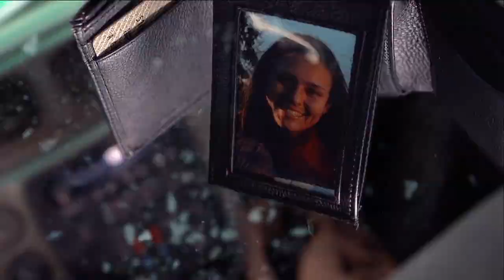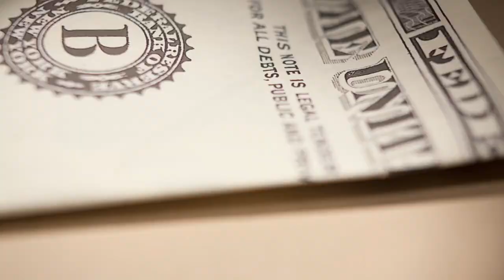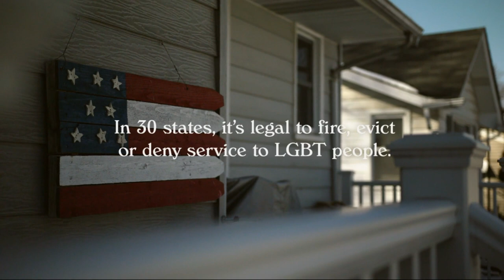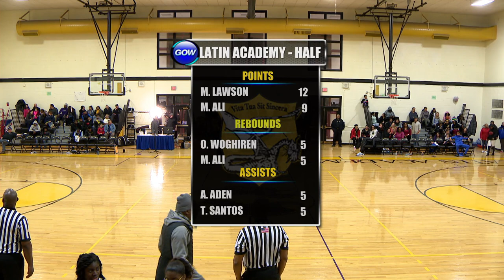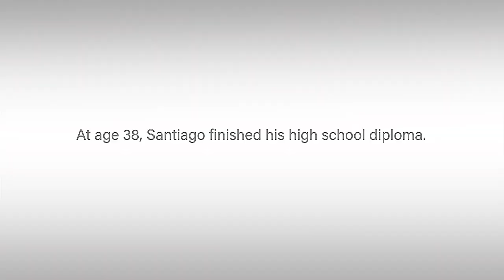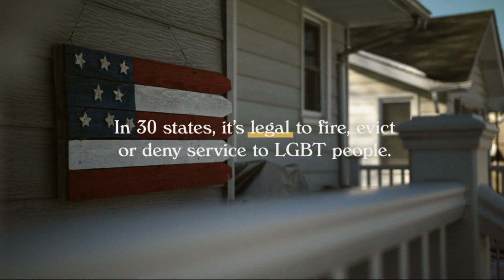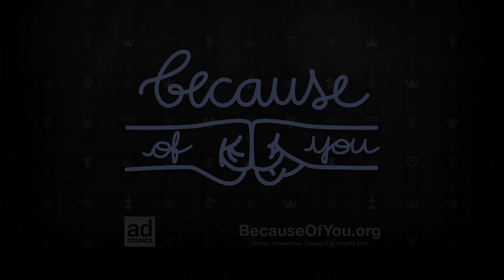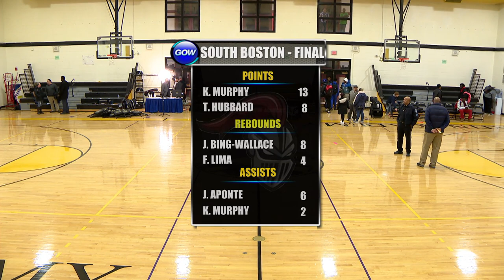Game of the Week: South Boston Knights vs. Latin Academy Dragons (Boys)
A spot in the Boston City League Basketball Semi-Finals is on the line at Latin Academy High School in Dorchester, when the South Boston Knights take on the Latin Academy Dragons in the First Round of the Boys Boston City Leauge Playoffs.